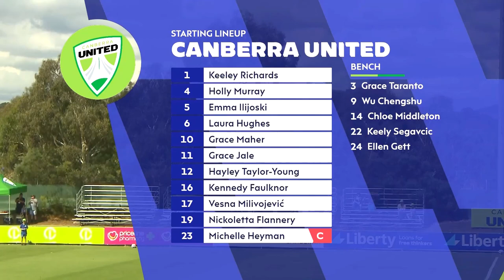A League Women Rd 16 Canberra United Vs Adelaide United 4th March 2023